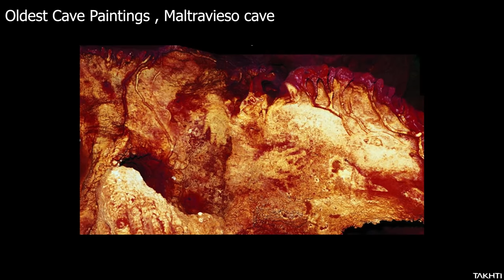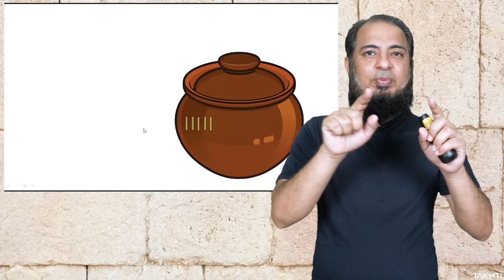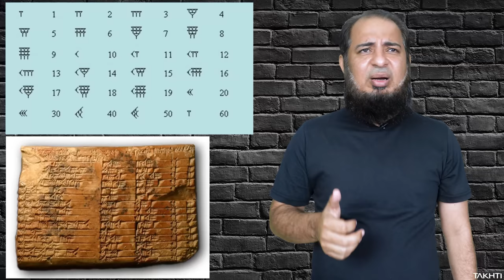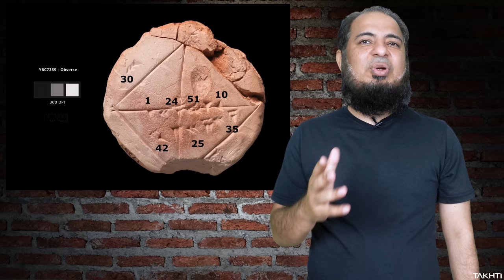Sumerian Mathematics | اردو | हिन्दी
The ancient Sumerians of Mesopotamia developed a complex system of metrology from 3000 BC. From 2600 BC onwards, the Sumerians wrote multiplication tables on clay tablets and dealt with geometrical exercises and division problems.